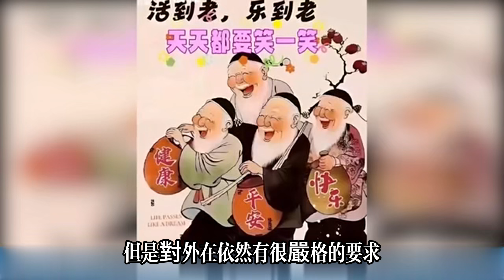苗僑偉66歲生日慶祝，全家看徽徽演唱會太愜意，晚年生活非常美滿幸福！